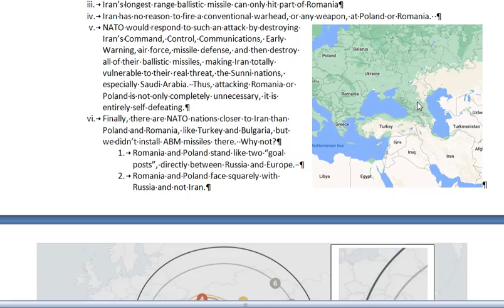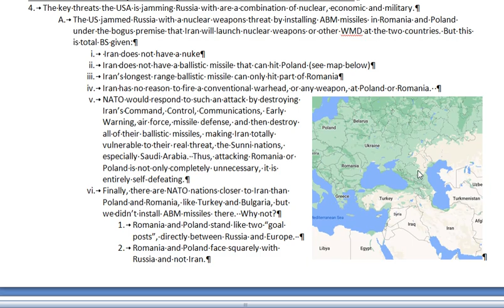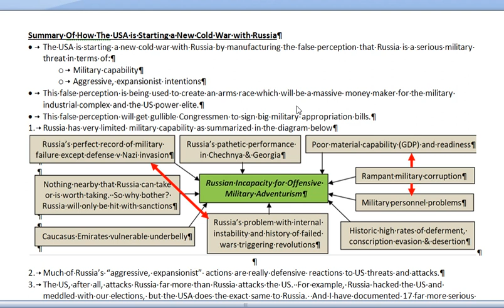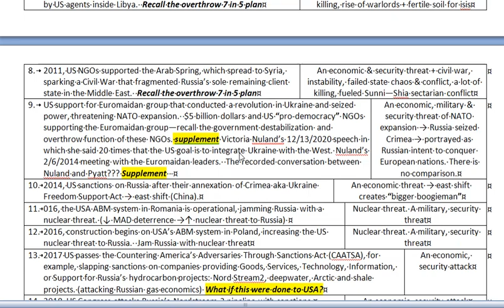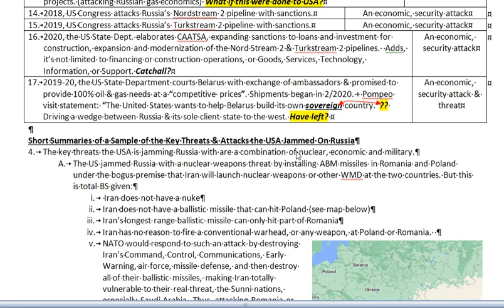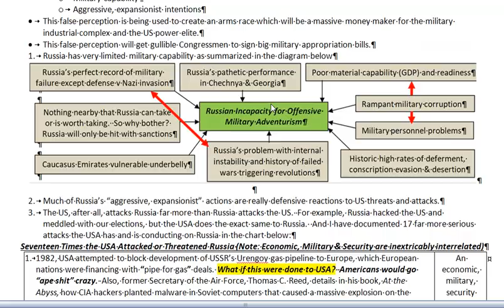N29a Summary of How the USA is Starting a New Cold War With Russia part 1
first part of the summary